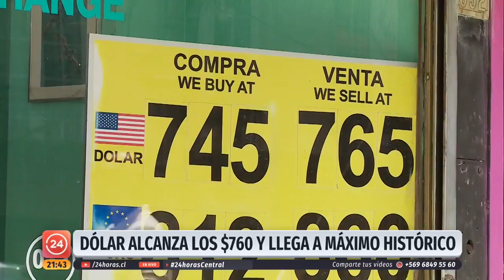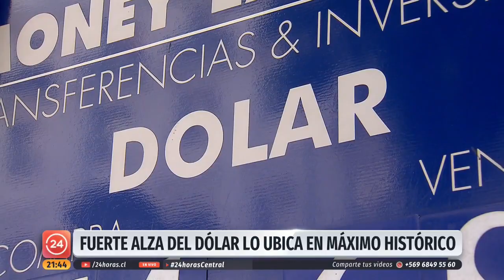Dólar alcanza los $760 y llega a máximo histórico | 24 Horas TVN Chile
Desde el inicio del estallido social el dólar ha subido cerca de $50 en tres semanas, llegando a su precio más alto en la historia. Una de las razones se dan ya que muchos dolares están saliendo del país debido a las bajas expectativas económicas que presenta Chile. Mientras tanto el comercio estima el desempleo de 100 mil personas a causa de las perdidas millonarias producto del estallido social.